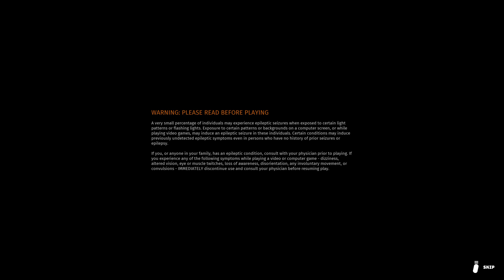"New Mercenary" Biomutant PS5 Playthrough Part 1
In this episode we are playing Biomutant.